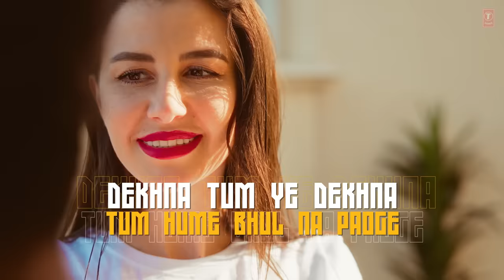EP: FRAGRANCE | WAPAS NA AAYENGE (Lyrical): Millind Gaba, Giorgia Andriani |Asli Gold |Bhushan Kumar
Presenting the lyrical video song, "Wapas Na Aayenge" from the EP: FRAGRANCE by Millind Gaba.

Audio Credits:
Singer & Music: Millind Gaba
Lyricist and Composer: Millind Gaba, Asli Gold
EP: Fragrance
Mix & Master: Vinod Verma
Featuring: Millind Gaba, Giorgia Andriani

Original Credits (Wapas Na Aayenge):
Song: Oye Raju Pyar Na Kariyo
Film: Hadh Kar Di Aapne
Singer: Anand Raj Anand
Lyricist: Anand Bakshi
Music Director: Anand Raj Anand

Video Credits:
Director & Choreographer- Adil Shaikh
DOP: Maneesh Bhat
Project Manager - Roman Sarkar
Executive Production - Featherfeet Entertainment (Aliza Shaikh)
Assistance - Reshma Belose, Riya Gulati
Line Producer - Vikrant Kaushik & Akshay Kapoor
Post Production - Shake and Cut Studio
Offline - Oswin Reveredo
Asst - Ulleses Correia & Akshay Patil
Colourist - Onkar Singh